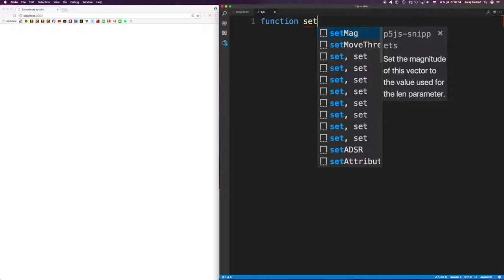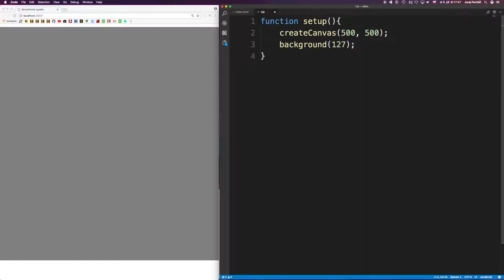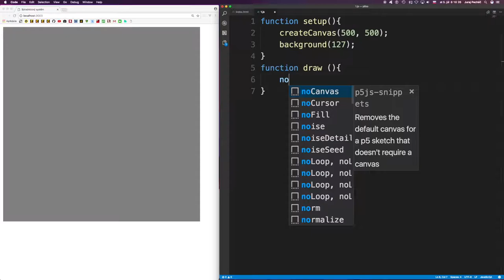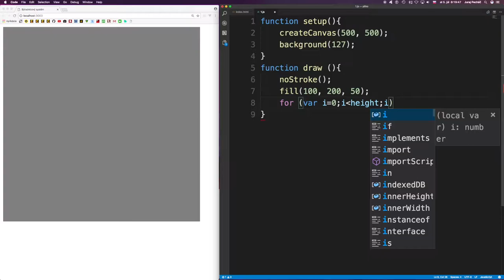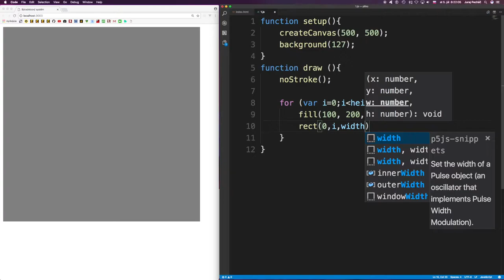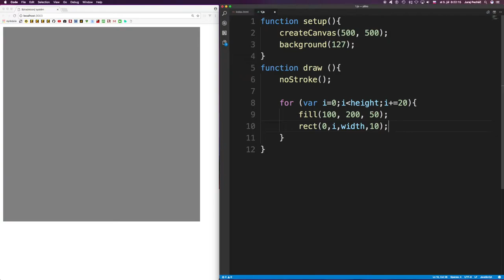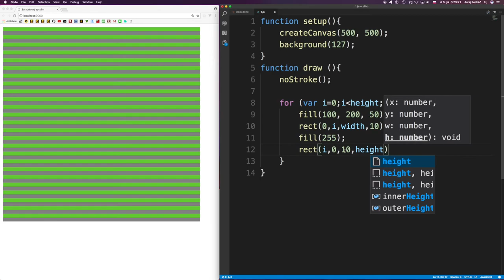🦄 629 ☞ Šírka a výška plátna║p5.js javascript slovensky║ Programovanie s Yetim